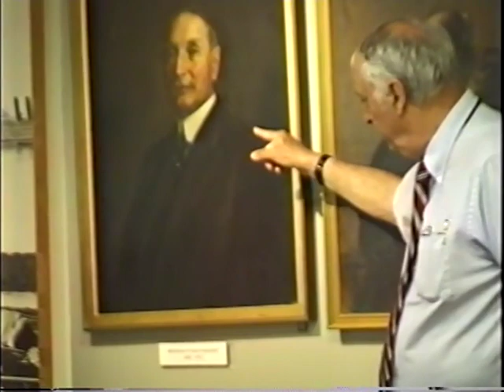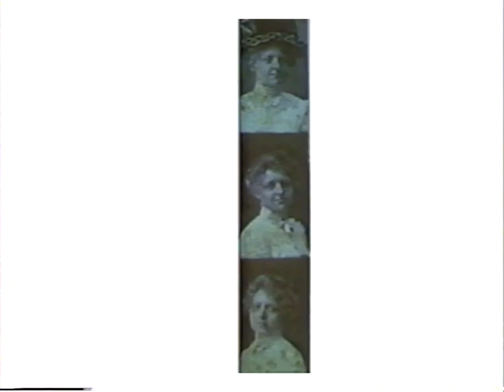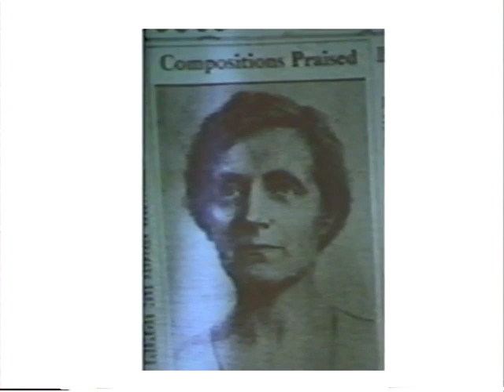The Composer, the Artist, and the Italian Connection presented by Jessie Kennedy Herreshoff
Filmed July 13 2004 at the Herreshoff Marine Museum. This lecture explores the remarkable lives of two Herreshoff women.